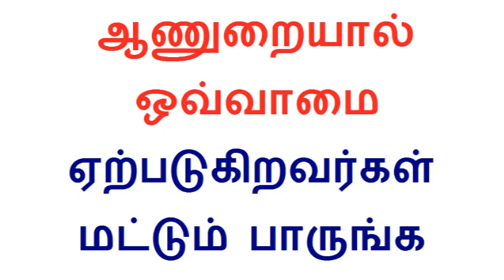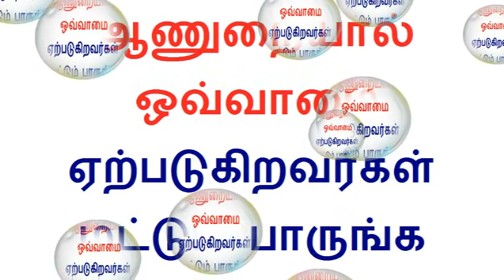அந்த இடத்தில் ஒவ்வாமை ஏற்படுகிறவர்கள் மட்டும் பாருங்க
Tamil health tips video is about Allergies Symptoms, Diagnosis, Management & Treatment in Tamil